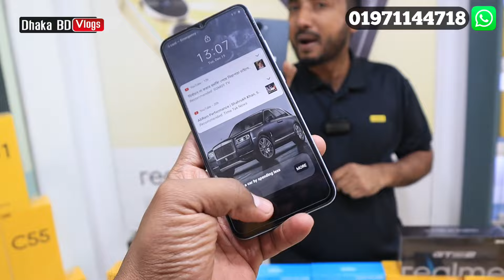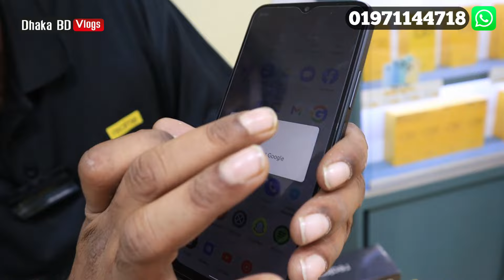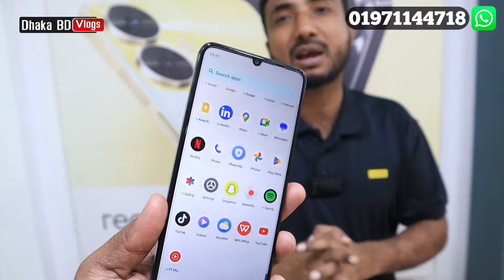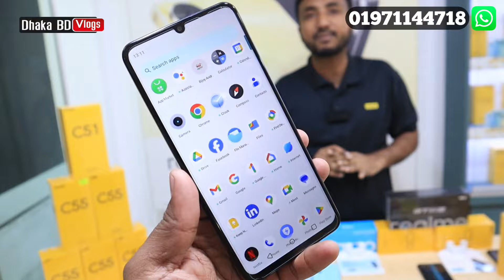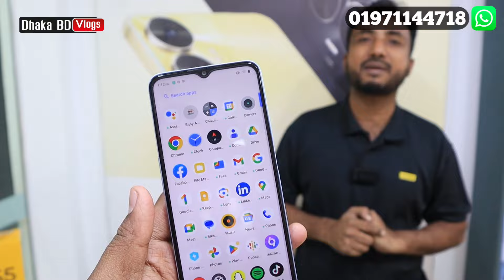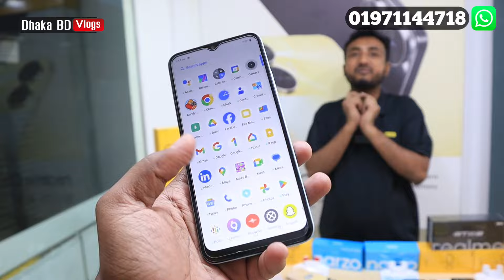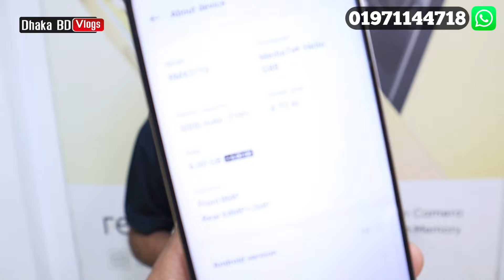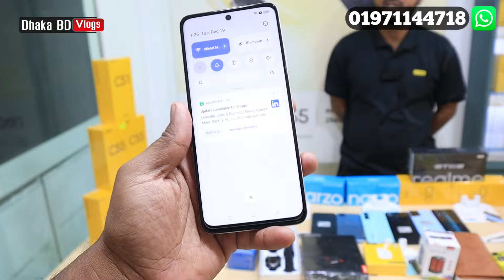রিয়েলমি মোবাইল কিনলে মোবাইল ফ্রি 😲 realme mobile phone price in Bangladesh 2024 🔥 realme smartphone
WINTEL MOBILE SHOWROOM, Shop no- 1,
Porbota Tower, Mirpur- 10, Dhaka- 1216,

realme C53
realme C55
realme c30
realme c33
realme 9
realme c35
realme narzo 50
realme c31
realme 9i
realme 8
realme c25s
realme c25y
realme narzo 50i
realme c21y
realme c11 2021
realme c20